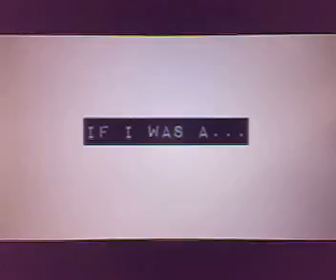Muse interview - Matt and Dom 1 of 3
Um, yeah. Quite funny. Sorry about the (lack of) quality - I couldn't download so had to film my screen, but better than nothing, eh? Enjoy! :0)

This does not belong to me; it's from Musikexpress.

EDIT: For better quality, I managed to upload them all here, if anyone wants to download :0)